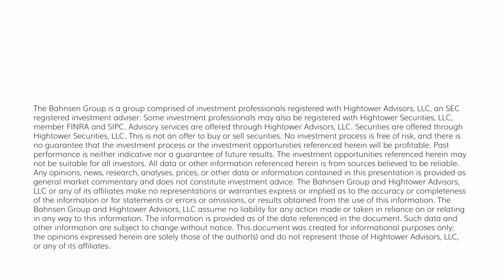Dividend Cafe - Q1, the Fed, the Roaring 20's, and the Future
Today, let's look at history, market valuations, passive investing, credit, the money supply, financial conditions, and more.